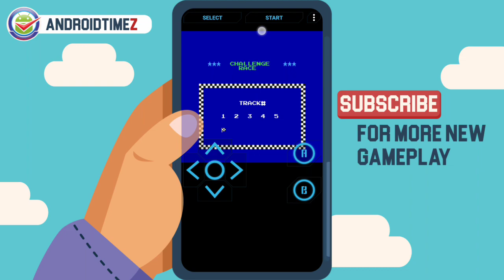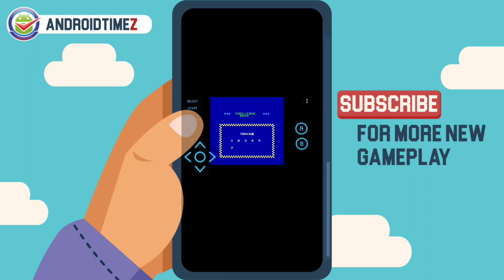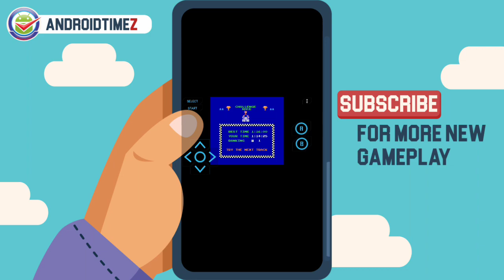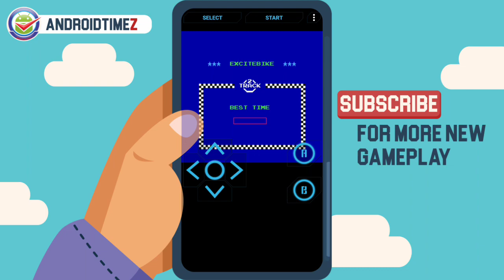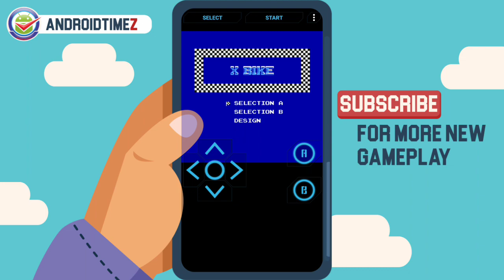X-Bike Gameplay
X-Bike is a motocross racing video game. Whether the player chooses to race solo or against computer-assisted riders, they race against a certain time limit.